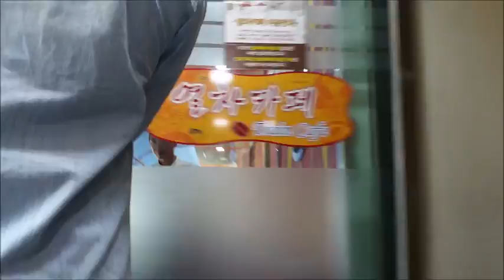South Korea Week 13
BUSY BUSY BUSY WEEK & WEEKEND!!!
Mainly from Global Day & Busan.